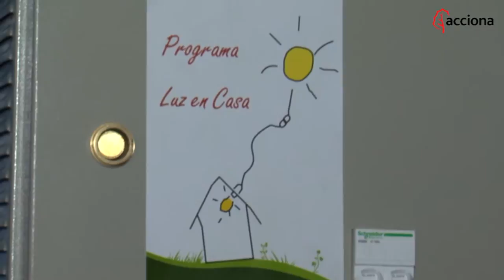Voluntarios acciona.org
3 voluntarios de ACCIONA cuentan su experiencia en Cajamarca (Perú). Agosto 2014